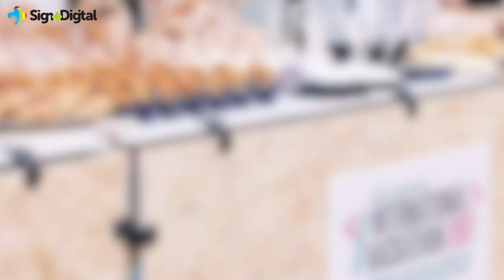What are the Playwood connectors?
The most creative way to set up pop-up shops, POS, exhibitions, temporary displays and so much more. Ideal solution for all the sign makers. Connect any substrates between 16-19 mm in a fast and easy way, then place your printed graphics on them and...dismantle to re-use everything again!